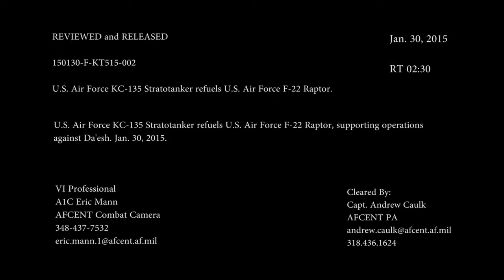KC 135 Refuels F 22 Raptor Over Iraq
U.S. Air Force KC-135 Stratotanker Refuels U.S. F-22 Raptor in support of Operation Inherent Resolve.
This work by A1C Eric Mann